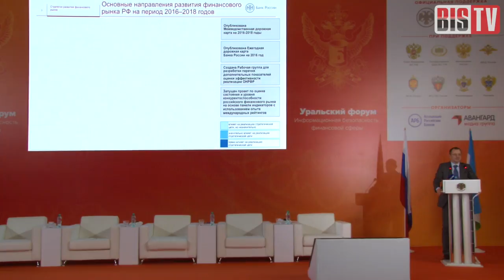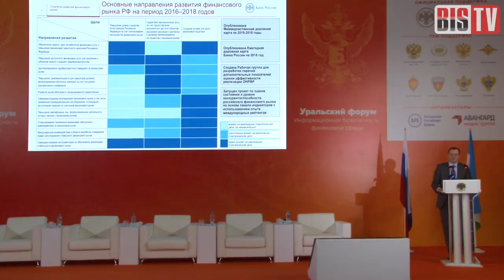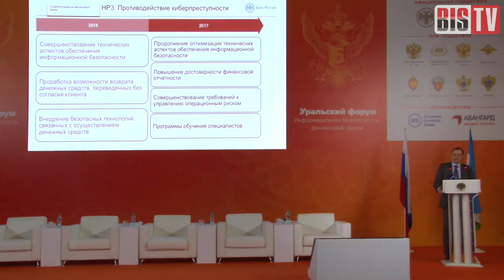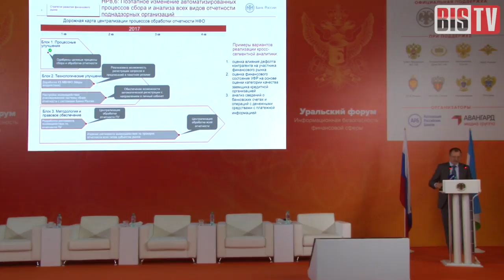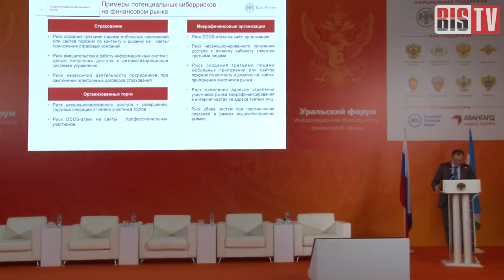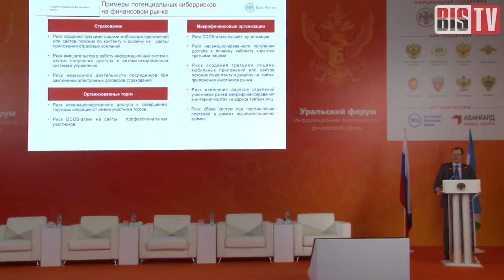BIS TV – Безопасность финансовых рынков: новые вызовы (Владимир Чистюхин) — IX Уральский форум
Зампред Банка России описывает векторы развития финансовой отрасли и возникающие в процессе риски, связанные с киберугрозами.

В третий день деловой программы IX Уральского форума «Информационная безопасность финансовой сферы», 16 февраля 2017 года, секция «Высокотехнологичное мошенничество. Что противопоставить?» открылась ключевым докладом заместителя председателя Банка России Владимира Чистюхина. Докладчик перечислил основные векторы развития финансовых рынков на сегодняшнем этапе, назвав в качестве основного двигателя трансформации — переход на безбумажный документооборот и онлайн-сервисы. Однако в связи с этим перед Центробанком и всей отраслью встают с особой остротой вопросы, связанные с компьютерными угрозами. Подробнее о позиции мегарегулятора в этой области — в докладе Владимира Чистюхина.

Смотрите на BIS TV полную запись доклада. На канале вас также ждут другие эксклюзивные материалы с Уральского форума — краткие сводки новостей, полные записи ключевых докладов и спецсюжеты по основным темам ИБ финансовой сферы.